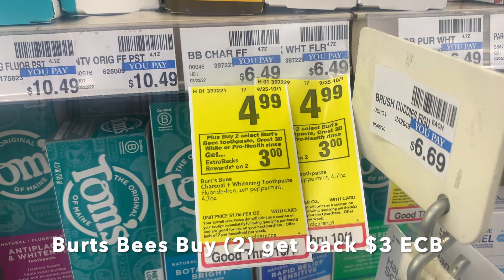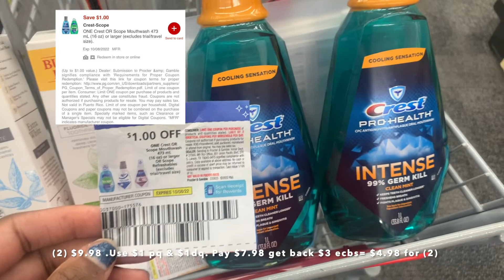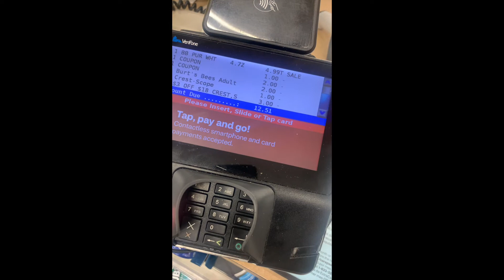CVS Cheap Couponing HAUL this Week| CREST DEAL| 09/25-10/01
Oral care deal. I did roll $6 In ecbs to lower my out of pocket.  Got back $6 ebbs because this deal was a limit of 2.